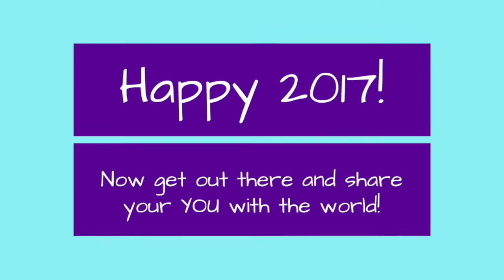5 Things to Carry Into and Throughout 2017 – Modifier Monday, Ep 2!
What 5 things do YOU think we all need to carry into 2017?  Here's the Modifier Monday Top 5 list, with an added bonus at the end!

Because A, E, I, O, and U sometimes like to hang out with their part-time friend, Mr. Y. :-)

Happy 2017 and welcome to BexConnects!  Thanks for stopping by.

Today, we go through another episode of the Modifier Monday series, this time focusing on 5 things we all need to carry with us into, and throughout, 2017.

I hope you're able to find something here that resonates with you.  They are all very important reminders for ME, so I thought they might just be useful things for others to keep in mind, too, as we enter this New Year.  We're all uniquely different individuals, BUT there are always some universal truths that universally apply to humans...and I tried to access a few of those things in this video.

Enjoy!  And remember, be the YOU that the world needs...which is simply the best version of YOU that you can be in any given moment.  This world deserves to see the YOU that only YOU can be!

Modifier Monday Episode 1: 5 Vowels for Making it Through Chronic Illness